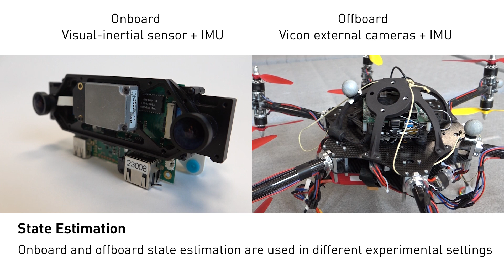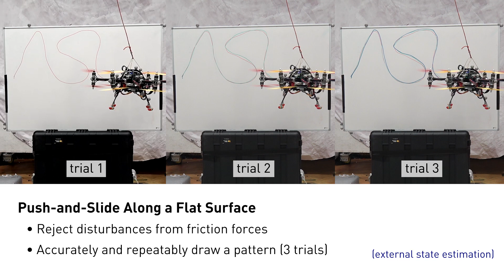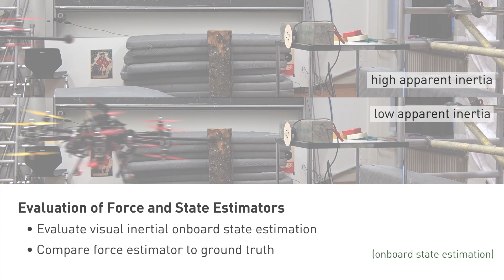An Omnidirectional Aerial Manipulation Platform for Contact-Based Inspection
Accompanying video for our RSS 2019 publication titled "An Omnidirectional Aerial Manipulation Platform for Contact-Based Inspection"

Citation:
@INPROCEEDINGS{Nieto-RSS-19,
    AUTHOR    = {Karen Bodie AND Maximilian Brunner AND Michael Pantic AND Stefan Walser AND Patrick Pf{\"a}ndler AND Ueli Angst AND Roland Siegwart AND Juan Nieto},
    TITLE     = {An Omnidirectional Aerial Manipulation Platform for Contact-Based Inspection},
    BOOKTITLE = {Proceedings of Robotics: Science and Systems},
    YEAR      = {2019},
    ADDRESS   = {FreiburgimBreisgau, Germany},
    MONTH     = {June},
    DOI       = {10.15607/RSS.2019.XV.019}

By Karen Bodie, Maximilian Brunner, Michael Pantic, Stefan Walser, Patrick Pfändler, Ueli Angst, Roland Siegwart and Juan Nieto.

Abstract - This paper presents an omnidirectional aerial manipulation platform for robust and responsive interaction with unstructured environments, toward the goal of contact-based inspection. The fully actuated tilt-rotor aerial system is equipped with a rigidly mounted end-effector, and is able to exert a 6 degree of freedom force and torque, decoupling the system's translational and rotational dynamics, and enabling precise interaction with the environment while maintaining stability. An impedance controller with selective apparent inertia is formulated to permit compliance in certain degrees of freedom while achieving precise trajectory tracking and disturbance rejection in others. Experiments demonstrate disturbance rejection, push-and-slide interaction, and on-board state estimation with depth servoing to interact with local surfaces. The system is also validated as a tool for contact-based non-destructive testing of concrete infrastructure.